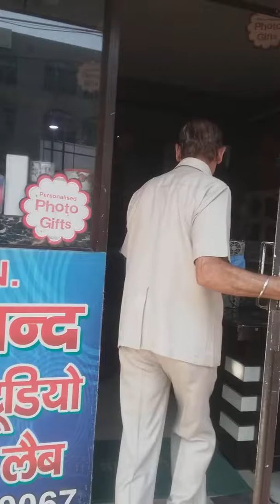ram lala julush delhi me